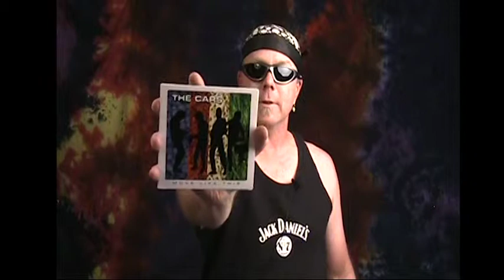Shady's Corner on EftRoU - Cars "Move Like This" review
Listen in as Shady the Biker reviews the latest Cars' CD "Move Like This". After 24 years the Cars have a new album out. See what Shady thinks by listening in.

To Learn more about Shady be sure to visit the 'about us' section